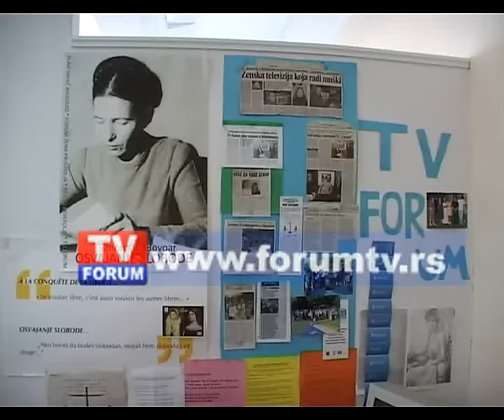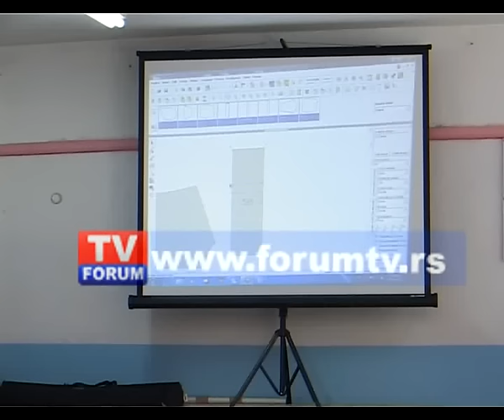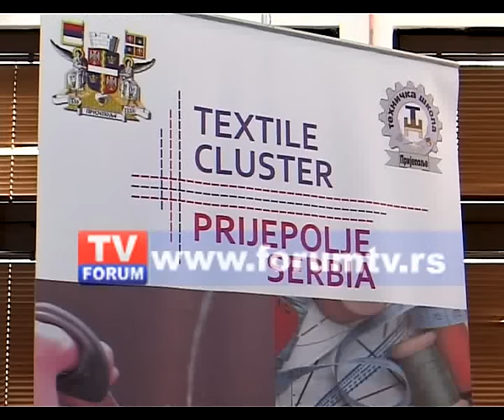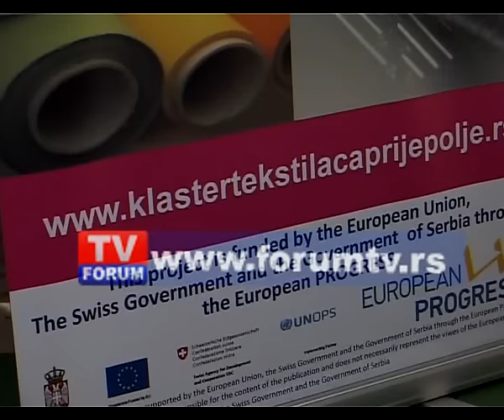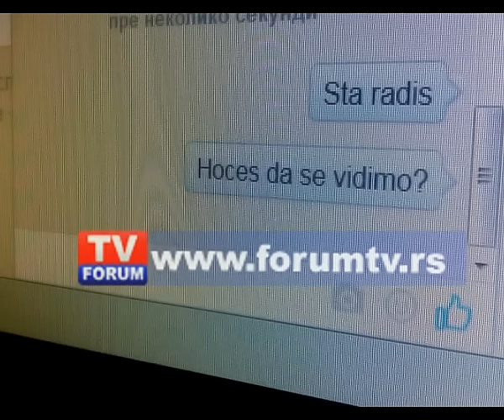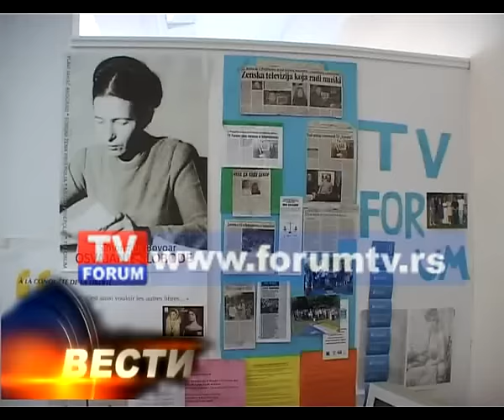TV FORUM 14.10.2015.VESTI